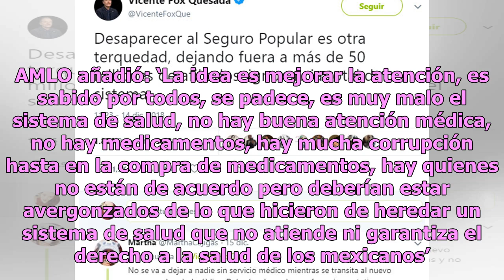AMLO responde a Fox: deberían avergonzarse por heredar un mal sistema de salud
Después de que el expresidente Vicente Fox criticara al presidente de México, Andrés Manuel López Obrador, tras eliminar el Seguro Popular, un proyecto iniciado por el panista en 2004, cuando él encabezaba el Gobierno Federal. Ante el ataque de Fox sobre su decisión de eliminar el Seguro Popular, AM...